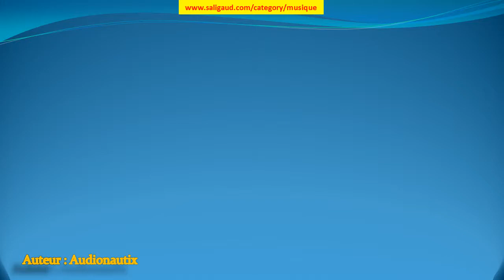Running Waters - Audionautix (musiquelibrededroit)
Running Waters by Audionautix (instruments : Guitare acoustique) (genre : Ambiance) (humeur : Calme) (durée : 02:30 - 03:00)

Ces musiques sont GRATUITES et libres de droit, c'est à dire que vous pouvez utiliser les fichiers musicaux de cette bibliothèque dans les vidéos que vous monétisez.